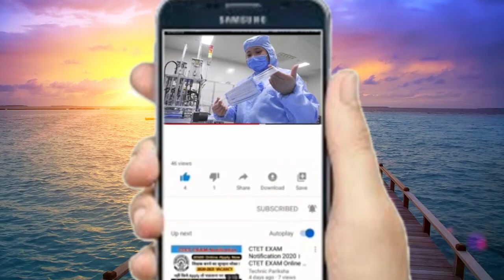अपनी शादी में बॉलीवुड सितारों को नचवाने के लिए देनी पड़ती है इतनी मोटी फीस || Bollywood star fees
शादी में बॉलीवुड सितारों को नचवाने के लिए देनी पड़ती है इतनी मोटी फीस